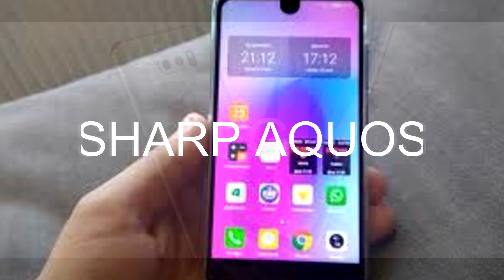Samsung Galaxy A8 Star First Look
Samsung Galaxy A8 Star smartphone was launched in June 2018. The phone comes with a 6.28-inch touchscreen display with a resolution of 1880 pixels by 2220 pixels. Samsung Galaxy A8 Star price in India starts from Rs. 34,990.

The Samsung Galaxy A8 Star is powered by octa-core processor and it comes with 4GB of RAM. The phone packs 64GB of internal storage that can be expanded up to 256GB via a microSD card. As far as the cameras are concerned, the Samsung Galaxy A8 Star packs a 16-megapixel primary camera on the rear and a 24-megapixel front shooter for selfies.

The Samsung Galaxy A8 Star is powered by a 3700mAh. It measures 162.40 x 77.00 x 7.50 (height x width x thickness) and weighs 188.00 grams.

The Samsung Galaxy A8 Star is a dual SIM (GSM + CDMA and GSM + CDMA) smartphone. Connectivity options include Wi-Fi, GPS and Bluetooth. Sensors on the phone include Fingerprint sensor, Proximity sensor, Accelerometer and Ambient light sensor.

THE BEST ADVERTISING CHANNEL